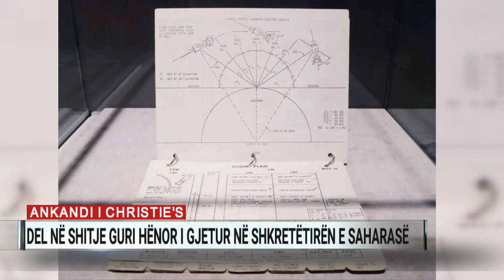Del në shitje guri hënor, u gjet në shkretëtirën e Saharasë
Një nga meteorët më të mëdhenj hënor do të dalë në shitje në një ankand privat, që do të organizohet nga shtëpia e ankandeve Christie’s dhe paraprakisht ekspertët kanë vlerësuar atë për shumën e 2 milionë paundve apo 2.5 milionë dollarëve.